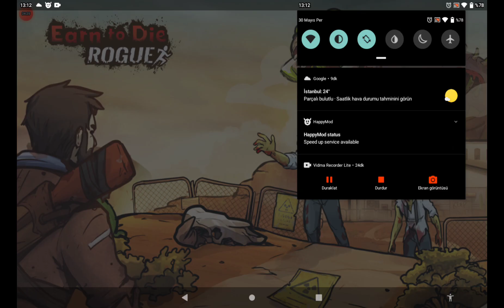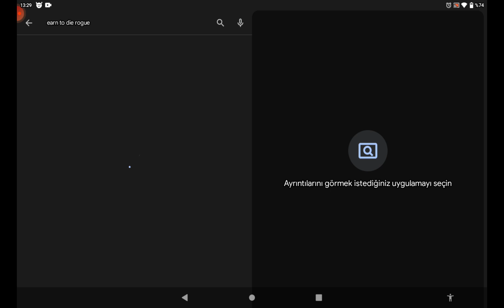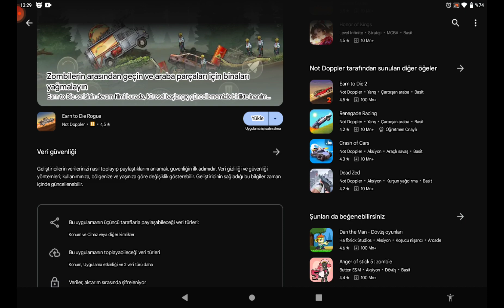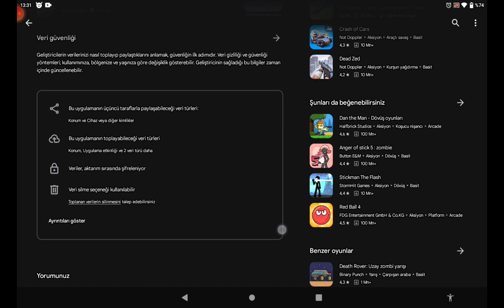earn to die rogue final oç oyun